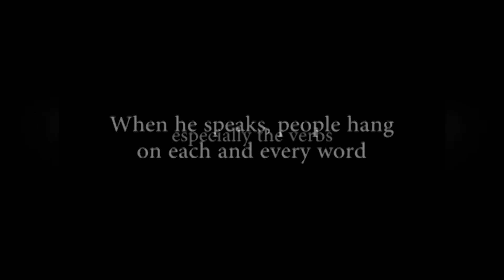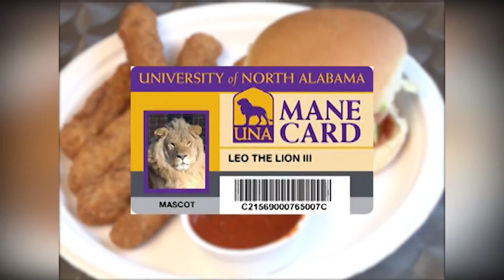The UNA Baseball Review 4 05 2015